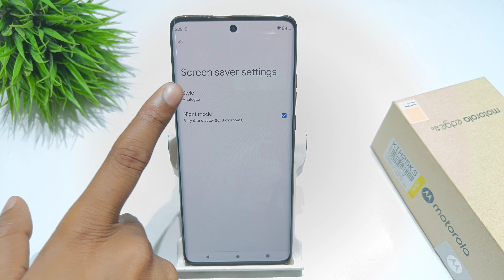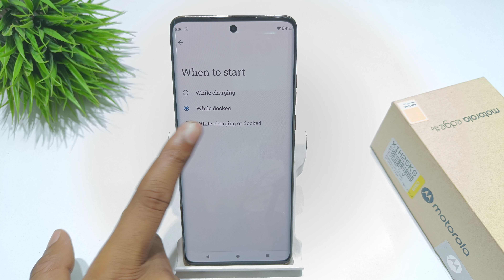how to Set screen saver colours motorola edge 40 neo | moto edge 40 me Screen Saver use kaise kare